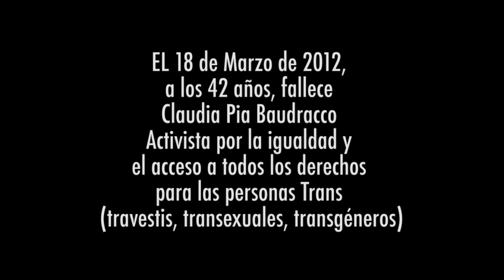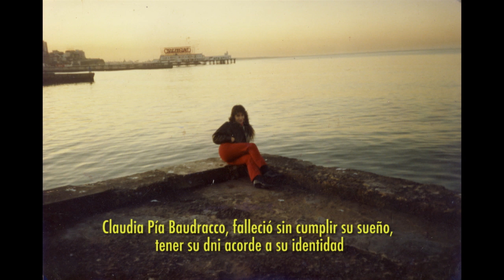18 de Marzo / Día de la promoción de los Derechos Trans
Video acerca de la vida de la Activista Claudia Pía Baudracco